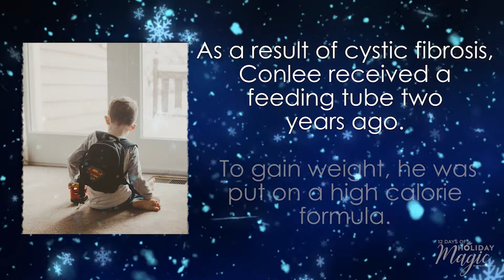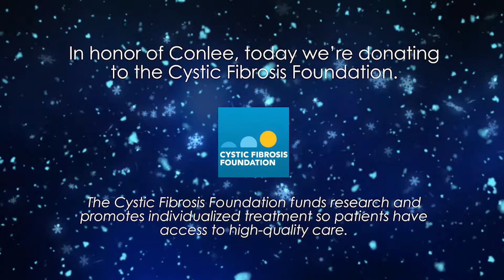Day 11 of 12 Days of Holiday Magic: Kristina and Conlee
Conlee has a feeding tube as a result of cystic fibrosis and struggled with daily vomiting on formula. See what happened when his mom, Kristina, learned about Real Food Blends and decided to make a change. Common formula intolerance symptoms, such as daily vomiting, are often times reduced when a blenderized diet is introduced.

Real Food Blends makes 100% real food meals for people with feeding tubes. Our 6 meal varieties each have 5-7 whole food ingredients and can be used by adults and kids. With no added sugar, preservatives, dairy, soy, nuts, or gluten, the meals are also shelf-stable and covered by many insurance plans across the United States
You can also order our meals directly on our website without a prescription
If you’re new to Real Food Blends, here are some helpful links for information about our meals and how to get started: